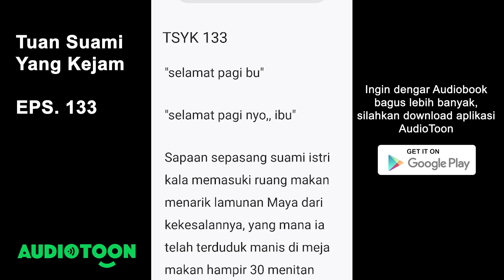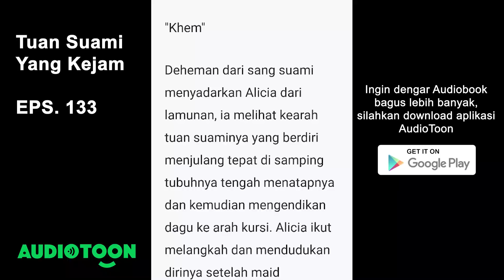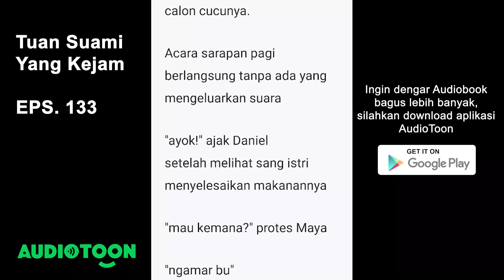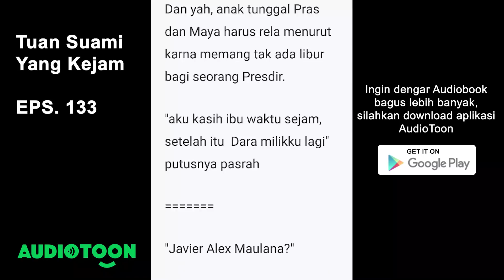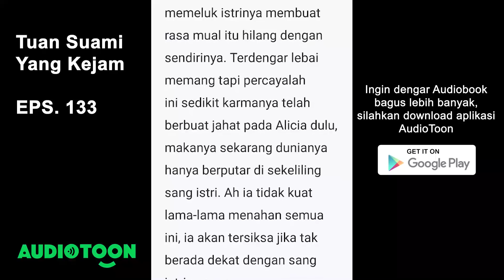TUAN SUAMI YANG KEJAM EPS 133 | Mengganti Kakak Menikahi CEO Kejam | Audiobook Indonesia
Update setiap jam 6 malam~

"ayok!" ajak Daniel setelah melihat sang istri menyelesaikan makanannya
"mau kemana?" protes Maya
"ngamar bu"
"nggak bisa!" seru Maya membuat dua pasang mata suami istri itu menatapnya dengan kening berkerut
"eh, mm ibu punya urusan sama Elis"
"urusan?" Daniel melihat Alicia dan Maya bergantian,  penasaran akan ucapan sang ibu.